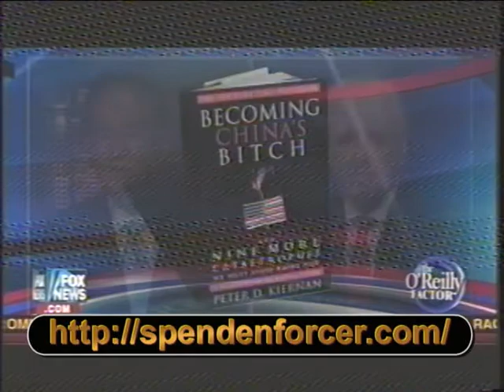Two segments from O'Reilly Factor, March 16, 2012